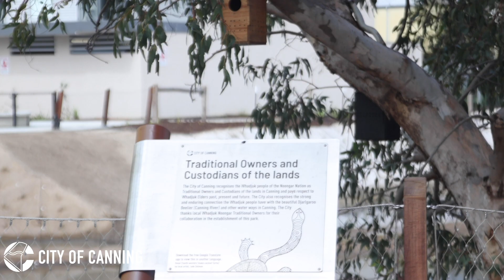Wharf Street Basin Next Generation Community Park - ribbon cutting event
The City of Canning’s first smart park – Wharf Street Basin Next Generation Community Park –  is now open to the public.

The multipurpose smart park unites nature with technology, and is equipped with a range of Internet of Things (IoT) sensors to measure, water quality, weather conditions and power use in real time.